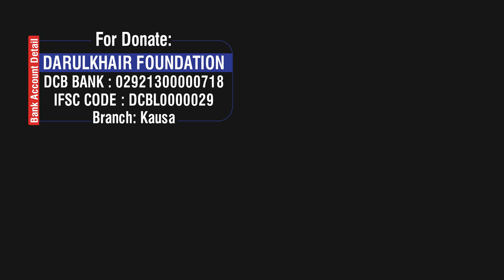Qurbani Ke Jaanwar Ke Har Baal Ke Badle Neki By Shaikh Shamim Ahmed Abdul Haleem Madani